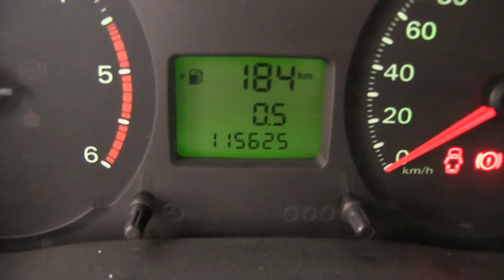Ford / Transit / 2013 - DJA51318